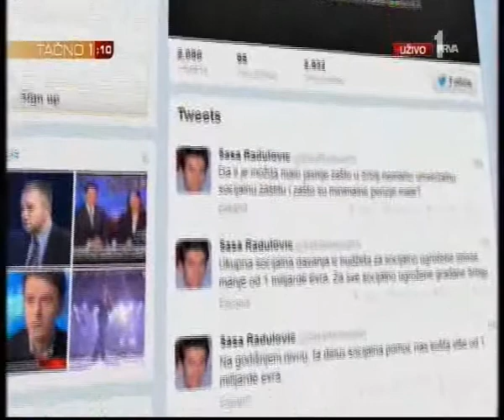20.01.2014. Prva Tačno 1 Sto hiljada viška zaposlenih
Ministar privrede, Saša Radulović, napisao je na svom Tviter profilu da je u javnom sektoru zaposleno 100 hiljada ljudi više. Do te brojke je došao tako što je krenuo od pretpostavke da je višak 15% od 700 hiljada ukupno zaposlenih i da oni imaju platu veću od prosečne. Zatim je izračunao da godišnji trošak iznosi 10 hiljada evra po višku zaposlenog  i rekao da taj iznos predstavlja delux socijalnu pomoć za nerad, jer za budžet to opterećuje i iznosi milijardu evra godišnje. Radulović je naglasio da se za pomoć socijalno ugroženim izdvaja manje novca i zapitao da li je možda malo jasnije zašto u Srbiji nemamo univerzalnu socijalnu zaštitu i zašto su minimalne penzije male?